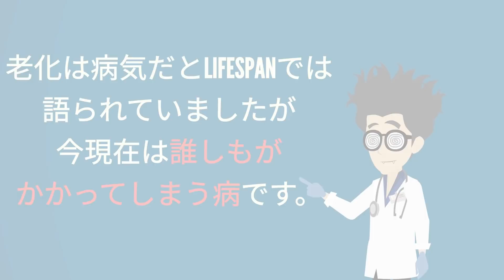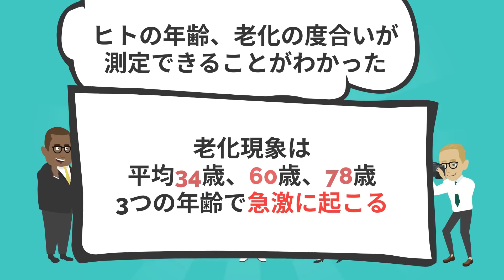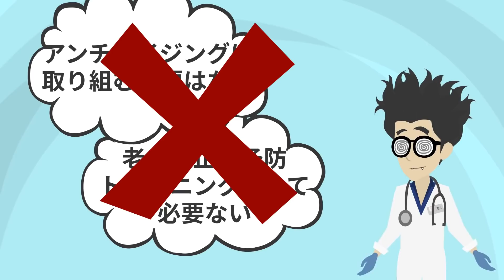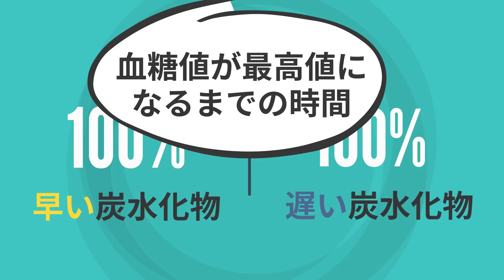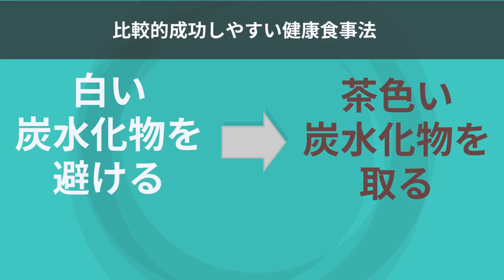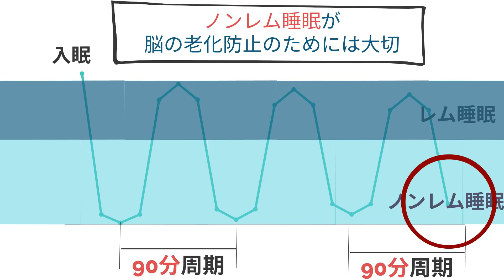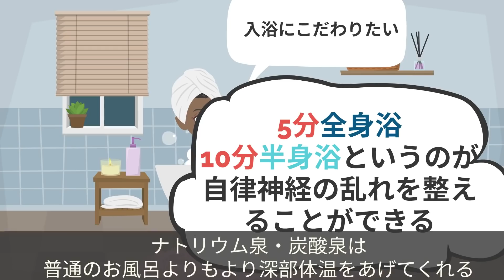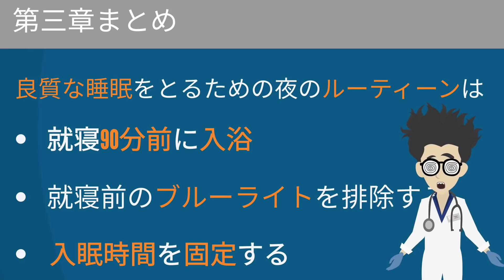【話題作】「急激に老け込む人の特徴」を世界一分かりやすく要約してみた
▼ ▼【参考文献】
Undulating changes in human plasma proteome profiles across the lifespan

▼質問はこちらの公式ラインアカウントからどうぞ！

1日5冊ほどの読書を5年以上続けている、心底本を愛するオタク。